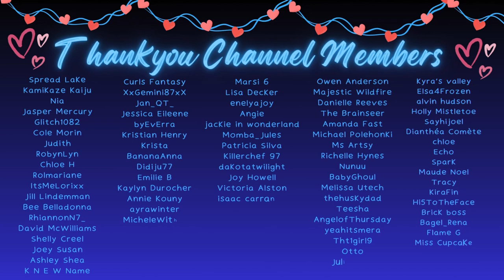Marvelous Mirabel Madrigal | Disney Dreamlight Valley Playthrough Part 9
Let's welcome Mirabel to the Valley

🎮 Join our friendly discord where you can share your scrooge items, dreamsnaps, discuss all things Dreamlight Valley, and most importantly share all the pet pics you have!